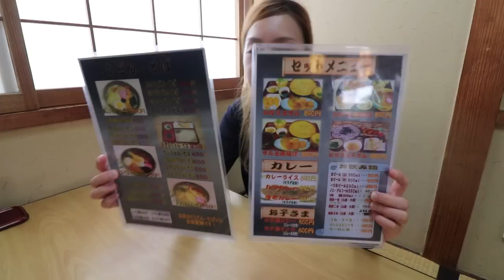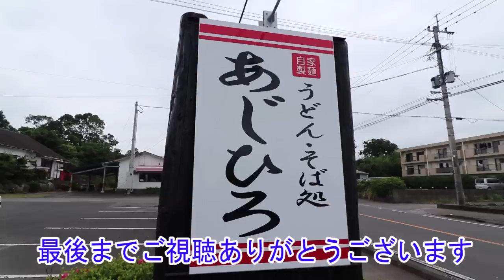【美味しく大食い】近所で見つけた名店！そばもうどんも美味しすぎてうどんをおかわりしちゃった【あじひろ】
わりとご近所で見つけたそばもうどんもとっても美味しいお店！あまりの美味しさにうどんをおかわりしちゃいました！こちらのそばとうどんは絶対に食べてほしいです☆

☆☆☆お店情報☆☆☆
お店名
 あじひろ
所在地
  鹿児島県鹿屋市串良町上小原２９６３−４
営業時間
11：00～14：00
17：30～21：00
毎週水曜日　定休日